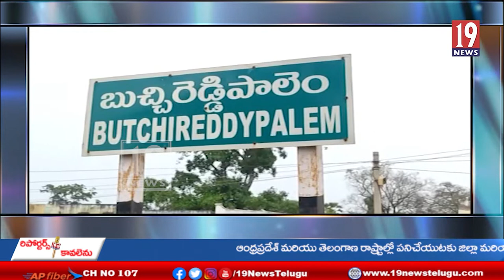బుచ్చి భవిత కేంద్రాన్ని సందర్శించిన i కోఆర్డినేటర్ ధనమ్మ -నెల్లూరు జిల్లా